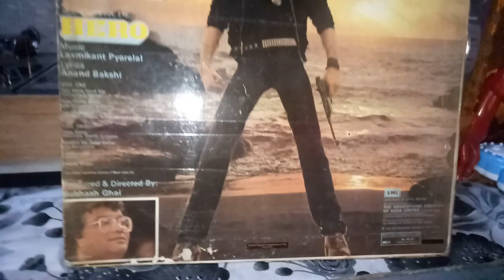THEME MUSIC-HERO-1983- LP RECORD VERSION playing in philips vintage record player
Movie-HERO-1983.
Vocals-Anuradha paudwal.
Lyrics-Anand bakshi.
HMV lp record playing in vintage philips record player in hi q international speakers.

only for entertainment and vinyl lovers